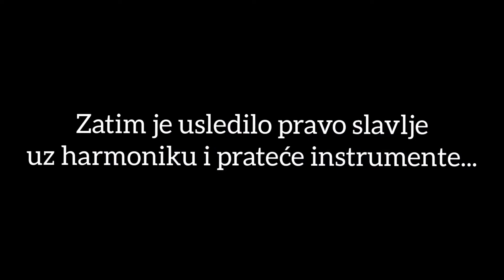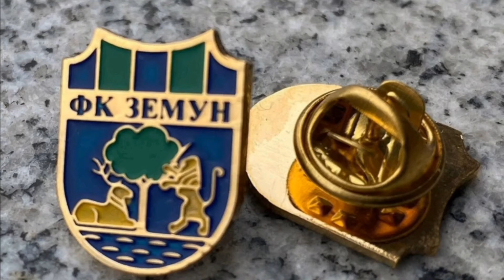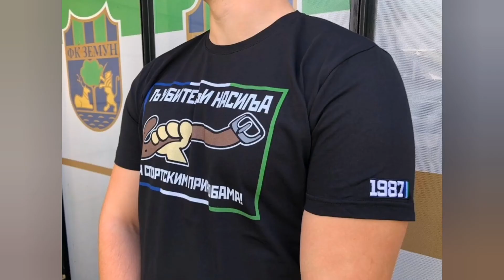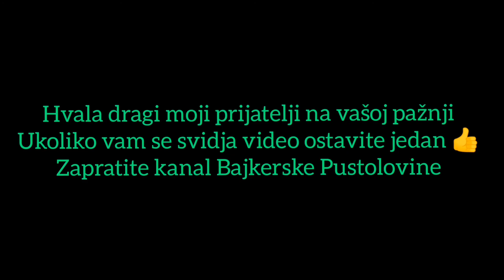Zvali su me na otvaranje Navijačkog Butika...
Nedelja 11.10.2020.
Svečano otvaranje Taurunum Butika na Stadionu FK Zemun Ugrinovačka 80.
Lepo druženje uz koktel i muziku,i konačno posle mnogo godina i FK Zemun dobija svoju prodavnicu,svoj butik poput C.Zvezde i Partizana...